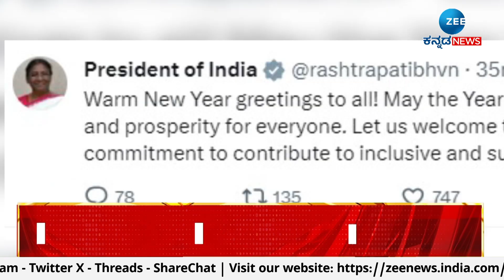New year wishes on tweeter | ರಾಷ್ಟ್ರಪತಿ ದೌಪದಿ ಮುರ್ಮು, ಪಿಎಂರಿಂದ ಶುಭಾಶಯ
ಹೊಸ ವರ್ಷದ ಶುಭಾಶಯ ಕೋರಿದ ಗಣ್ಯರು
ರಾಷ್ಟ್ರಪತಿ ದೌಪದಿ ಮುರ್ಮು, ಪಿಎಂರಿಂದ ಶುಭಾಶಯ
ಸಮೃದ್ಧಿ, ಶಾಂತಿ , ಆರೋಗ್ಯ ದೊರೆಯಲಿ ಎಂದು ಪೋಸ್ಟ್